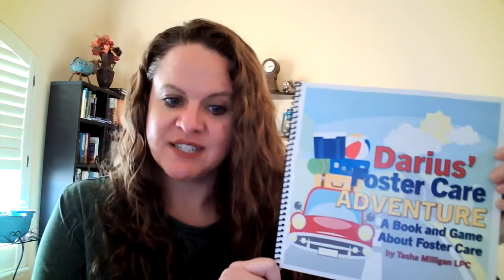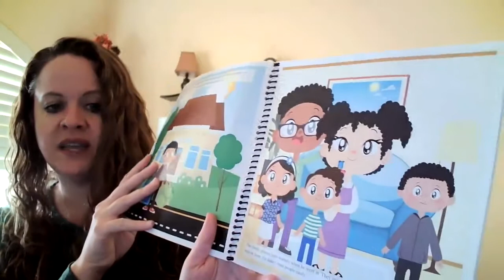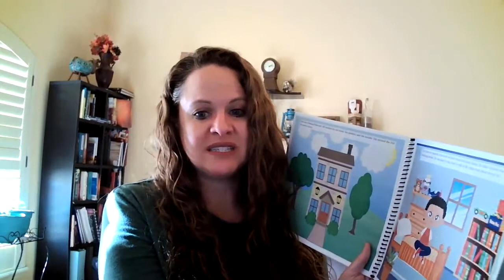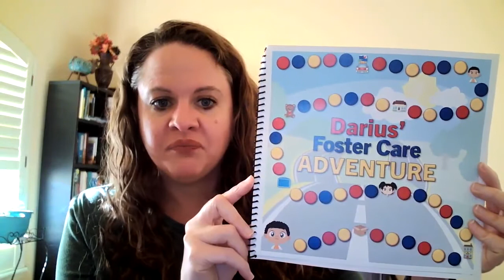Darius&apos; Foster Care Adventure: A Book/Game About Foster Care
Darius’ Foster Care Adventure is about a boy who was removed from his parent’s home after they got in trouble.  He is nervous as he goes to stay with a foster family, unsure about how he will be received and if his needs will be met.  He slowly warms to the family and eventually feels like he is at home. He works through conflicting emotions, grieving the loss of his parents, feeling torn about where he belongs, and confusion and anger regarding his parent’s absence.

The book was intentionally left as a cliffhanger – it does not say whether Darius was able to go back home to his parents. Some of the kids I read the book to were frustrated by this, appearing to want to know how his story ends so they could better process their own situation.  The game cards seemed to help, as kids were able to identify ways their story was similar and identify ways it is different. They could consider from an outside view how they thought Darius would feel and what he would experience.

This book is a way to open dialogue regarding a difficult topic. Kids will often avoid talking about their own feelings but may be willing to talk about what someone in a similar situation is going through.  Ultimately, one of the most difficult aspects is not knowing if they will return home. It tends to be a lingering question that causes instability and a sense of not knowing where they belong.

Another aspect of the foster care/guardianship/adoption situation is that kids are all at various stages of grieving the loss of their parents and working on bonding with their new family. Kids who have been adopted may have already worked through the process and now identify their adoptive family as to where they belong.  Age also makes a significant difference in the process.

In conclusion, it’s complicated! I can see why there are so few resources for therapists related to foster care and adoption. I hope this is a helpful resource that will help in the healing journey of children.